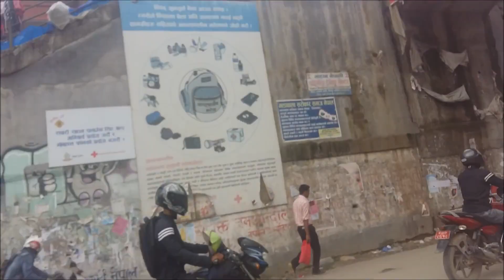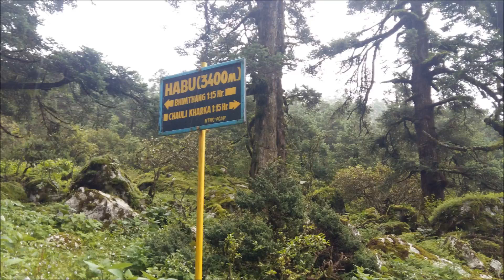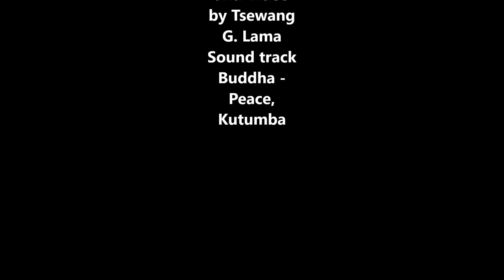2017 | The journey from Zurich Switzerland to Lho Village (Gorkha, Nepal) - Film by Tsewang Gyurme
A SCHOOL FOR HIMALAYAN CHILDREN
Shree Mangal Dvip (SMD) School for Himalayan Children in Kathmandu provides free education, housing and full care for over 500 children from the most vulnerable and remote Himalayan mountain villages of northern Nepal.

OUR MISSION
“To preserve the culture, language and Buddhist way of life of the Himalayas, and to give Himalayan Children the tools to build a better future, so they can help their own people when they grow up.”